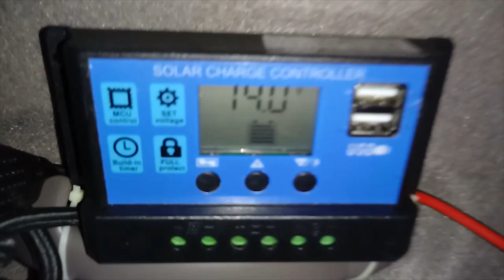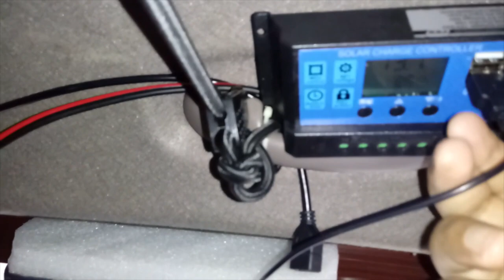DIY car ventilation/exhaust-fan/chimney ...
Sadly, I could not post the description here due to a character limit but you can check out the entire detailed description in the Facebook post in the following